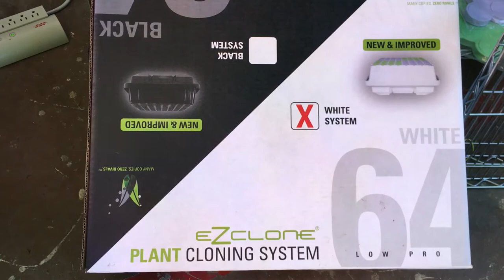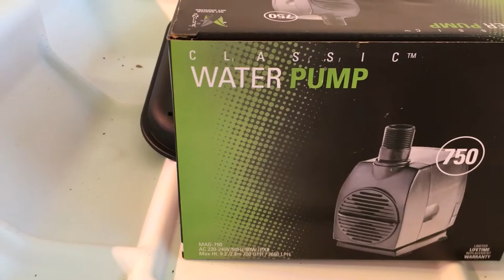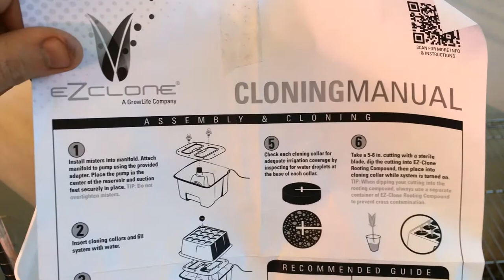Our New Plant Propagation Station: Setting Up the EZ Clone 64 Low Pro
Today we are putting together our brand new "EZ Clone 64 Low Pro" plant cloning machine. Watch and learn to see how we do it in our classroom and how it works.